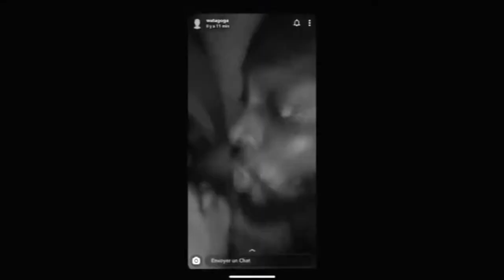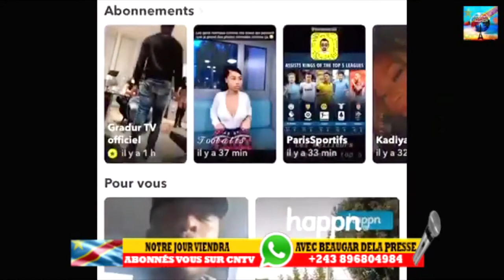POLICE AKANGI HERITIER WATA NA BUZOBA ASALI NA MWASI YA DEP EYE MABE NA KIN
eyindi na kin